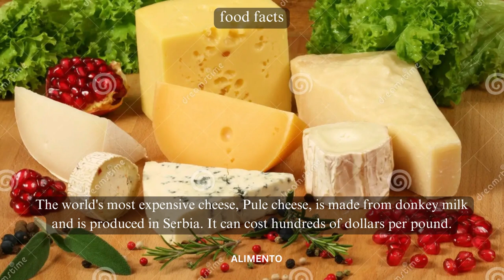💥🤯 Donkey Cheese Food Facts Part 30 | Alimento | Uncover the Unique World of Donkey Cheese! 💢⁉️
In Part 30 of our Food Facts series, prepare to be amazed as we explore Donkey Cheese, a rare and luxurious dairy product with origins in the Balkans. Join us as we delve into the intriguing history, production methods, and cultural significance of this exclusive cheese. From its creamy texture to its role in Balkan cuisine, this episode promises to introduce you to the exquisite world of Donkey Cheese! 🍽️🌿

🎥 This episode will guide you through the origins of Donkey Cheese, shedding light on the centuries-old tradition of donkey milk cheese-making. As we explore the cultural nuances of the Balkan region, you'll gain insights into how Donkey Cheese has become a symbol of both opulence and culinary heritage, gracing tables with its unique flavor and story. 🇧🇬🧀

🍃 Experience the unparalleled creaminess and delicate flavors of Donkey Cheese. Whether you're a cheese connoisseur or simply curious about rare delicacies, each bite tells a story of artisanal craftsmanship and regional excellence. Get ready to indulge in the world of Donkey Cheese, where tradition meets luxury in every savory morsel. 🌍🥂

From classic dishes to exotic delicacies, our channel is your passport to savoring the diverse tastes that make up the culinary world. 🍴🌍

donkey cheese,cheese,pule or serbian donkey cheese,cheese wheel,body parts we dont need,donkey,extra body parts in the world,fear factor donkey juices,donkey milk,born with extra body parts,people with extra body parts,extra body parts,human body parts,extra body parts human,top cheese in the world,stinky cheese,golden cheese,biggest consumer of cheese,country that eats most cheese,interesting facts,most expensive cheese in the world